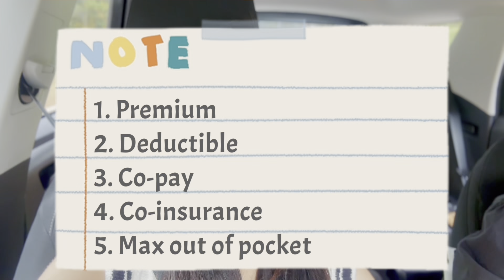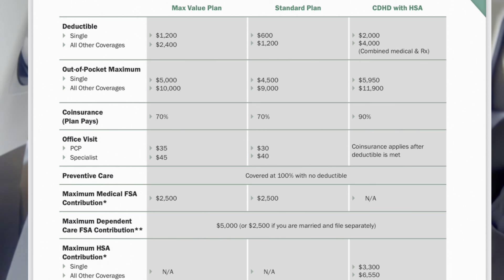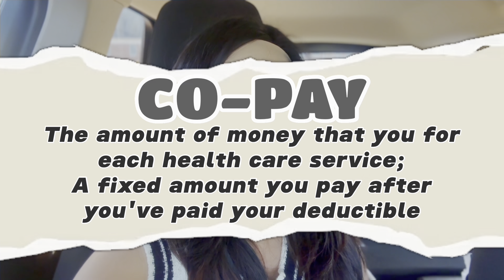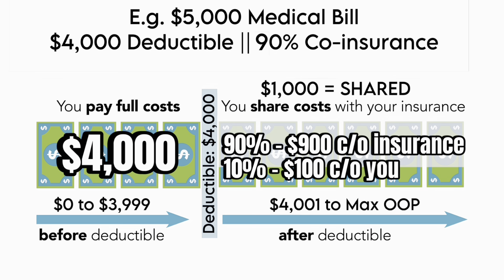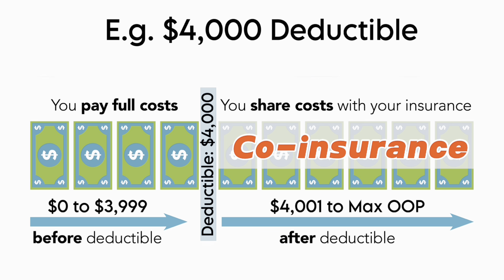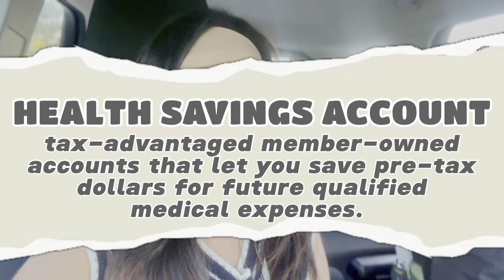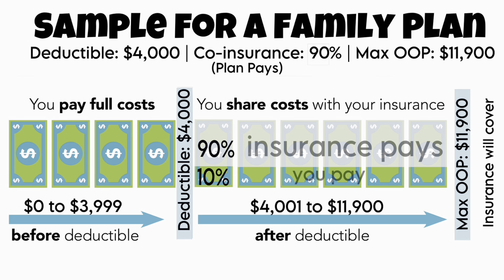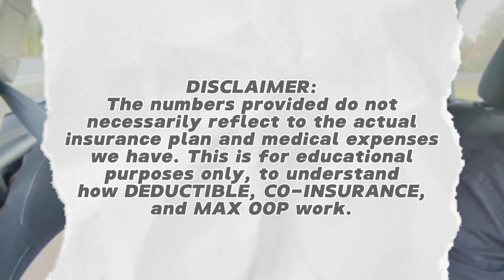Understanding Health Insurance in the USA | Important Terms • Medical Bill Reveal | USRN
Hiiiii. I made this video mainly for immigrants like me, to have an idea what the Healthcare Insurance in the USA is. This contains definitions of important insurance terms, scenarios to expand the definitions, and my spouse medical expense.

I used the Insurance Plan given in this vlog as an example to explain everything, but it does not necessarily mean that is my Insurance Plan nor my spouse.